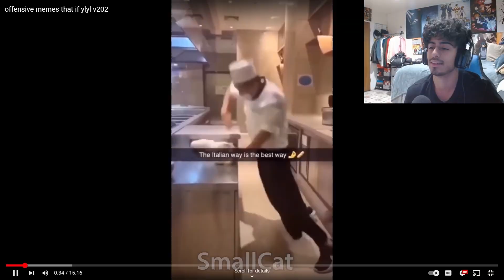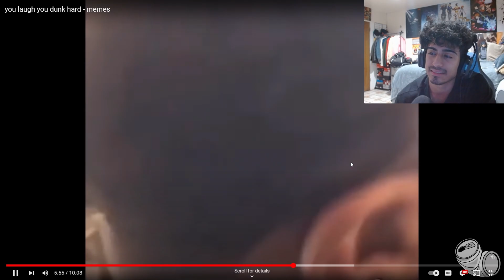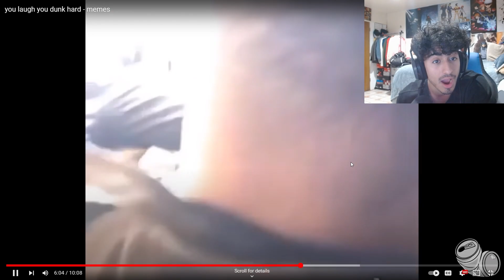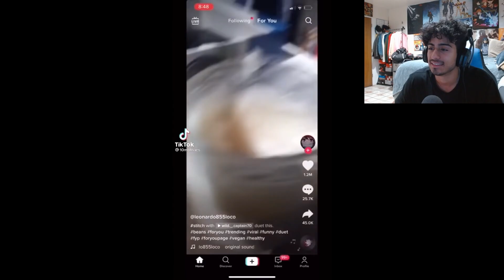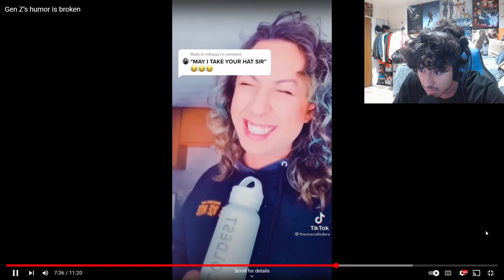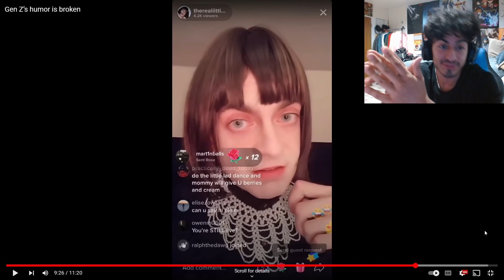Why We Need TO Bring Back Bullying...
Maybe Bullying Was A Good Thing...

I plan on starting to Stream soon

Send me vids you want me to react to